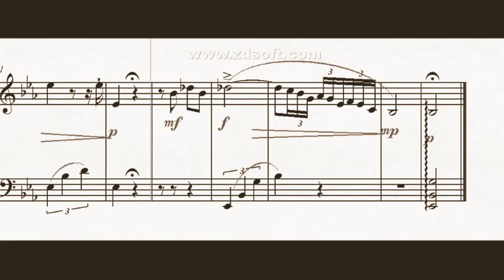DOK 7.12 - Pianeto (Lembranças) ~ (Eb) - Andante